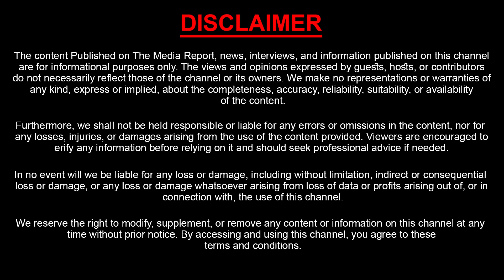సీతక్క బతికే ఉన్నావా లేక చ**వా | GO 46 Aspirants Emotional Words | TG High Court | Seethakka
Watch : సీతక్క బతికే ఉన్నావా లేక చ**వా | GO 46 Aspirants Emotional Words | TG High Court | Seethakka